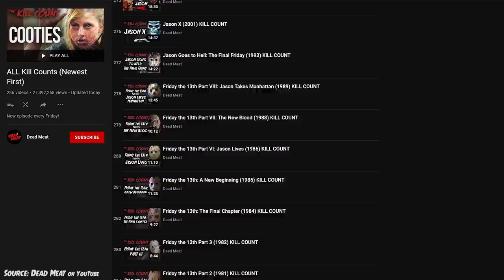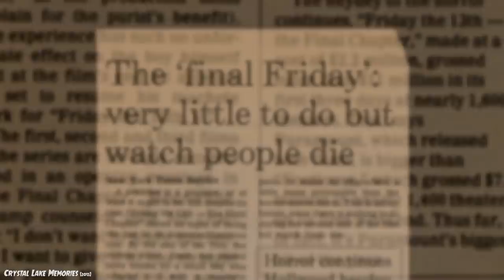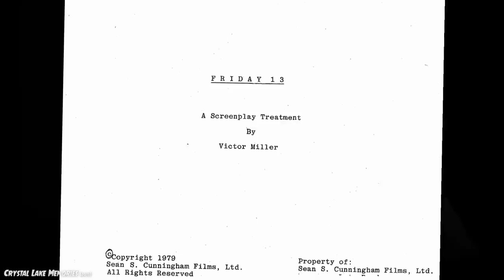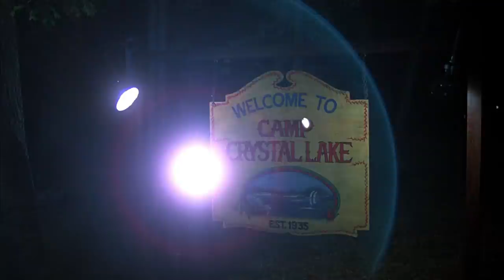Friday the 13th (1980) KILL COUNT: RECOUNT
Correction ► I incorrectly said Tom Savini was 26 when he was sought out for Friday the 13th, but he was actually 33!

Kill Graphics and Numbers Icons made by Made In Graphics Team: Clara, Allie, and Tyler

MUSIC!!